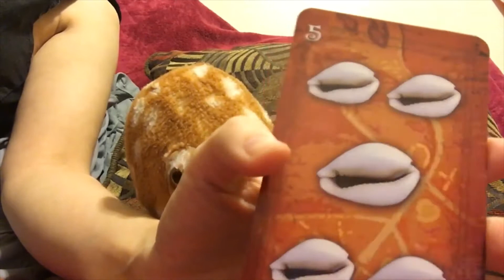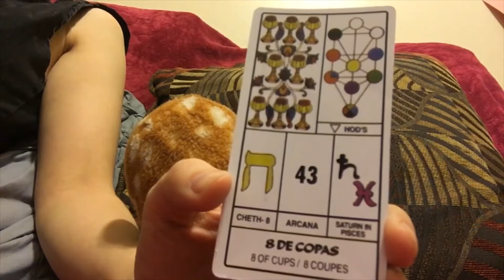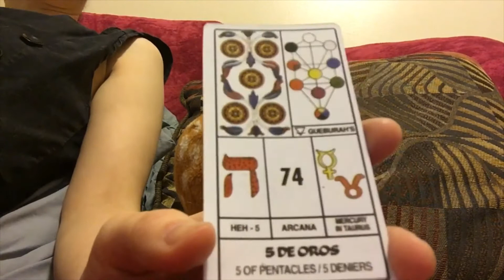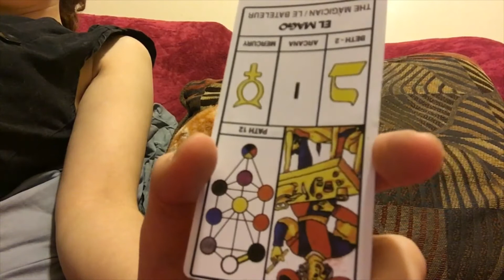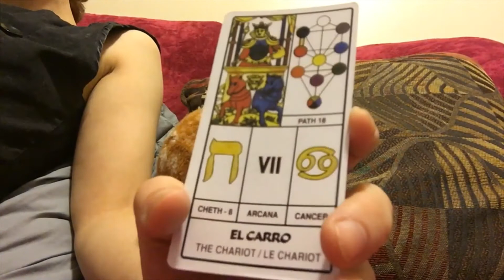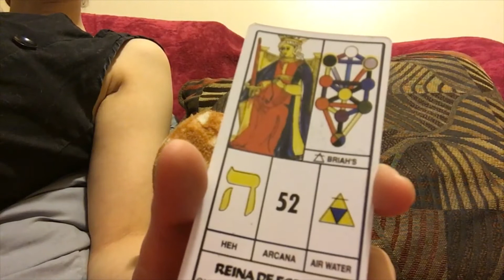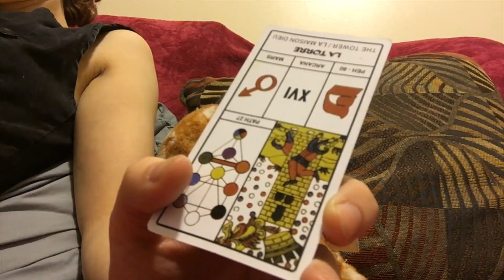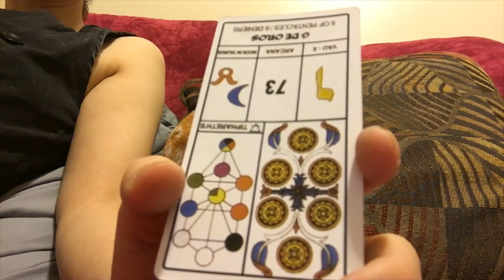Leo Monthly Tarot Reading November 2020 “Leave My Past Behind” Bedside Tarot w/Absinthe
This is a general card reading. This may or may not resonate with you, if not there will be others. Look at the positions in your birth chart to see what is most prominent.
Decks I am using are Tarot Cabalistico Bilingual by J.A. Portela and Tarot de los Orishas by Luis Tonche